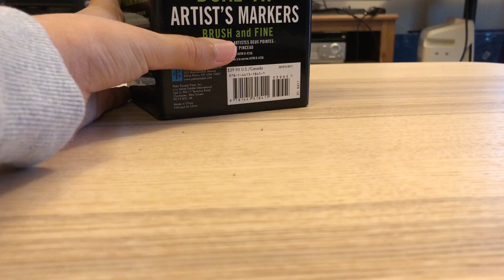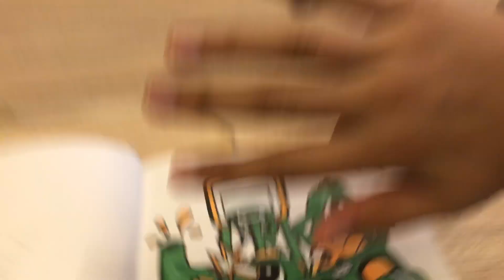3 Marker Art Challenge (150 Subscriber Special!)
Today I'm going to be attempting the 3 Marker Art Challenge.
This is a challenge where I can only color using 3 MARKERS!

Thank you so much for all the support letting me reach to 150 Subscribers! I couldn’t have done it without you!

Art Supplies I Use:
Sketchbook
Copic Multiliners B-2
Studio Series Artists Marker